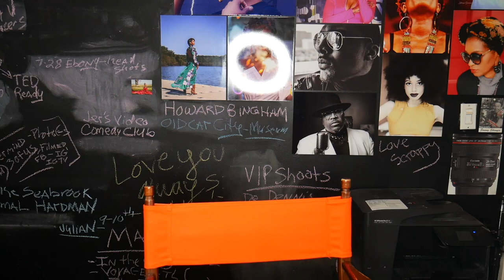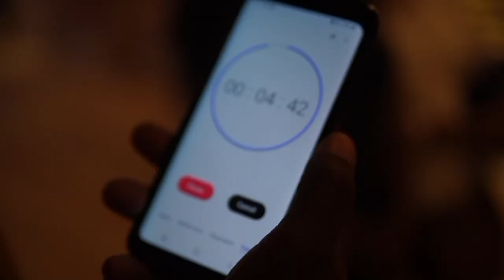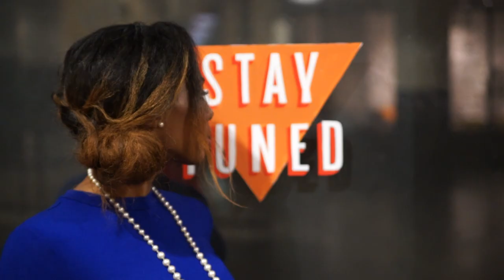3 Photographers Shoot The Same Model (ATLANTA)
First huge shout out to Jessica Kobeissi for creating this very dope concept. This is my homage to that process. We shot this at several locations located in and around Ponce city Market in HOTLANTA, USA!
In this Challenge 3 photographers photograph the same model, each choosing a location and outfit.  Huge thanks to everyone who help with this video!

Me! Klarque G.